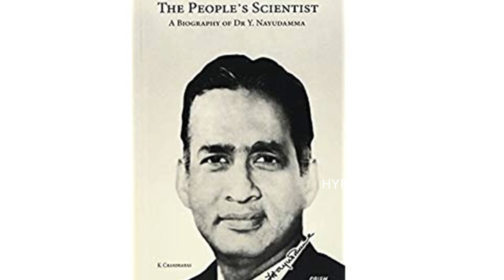హీరో నాని ఇంట్లో పెనువిషాదం.. ఒకేసారి ముగ్గురు ప్రాణాలు విడిచారు.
హీరో నాని ఇంట్లో పెనువిషాదం.. ఒకేసారి ముగ్గురు ప్రాణాలు విడిచారు. అసలేం జరిగిందో తేలిస్తే గుండె తరుక్కుపోతుంది.